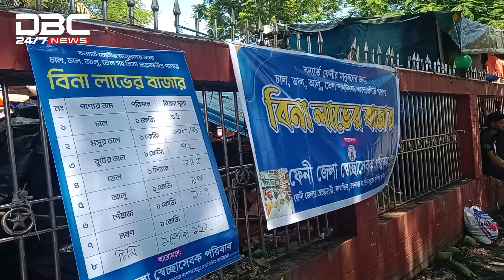ফেনীতে স্বেচ্ছাসেবকদের বিনা লাভের বাজার | DBC NEWS Special